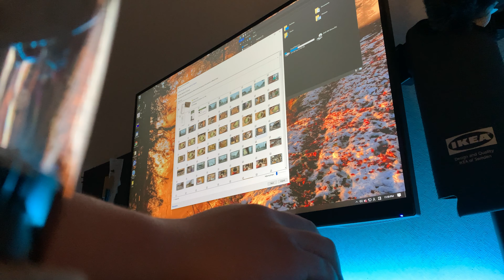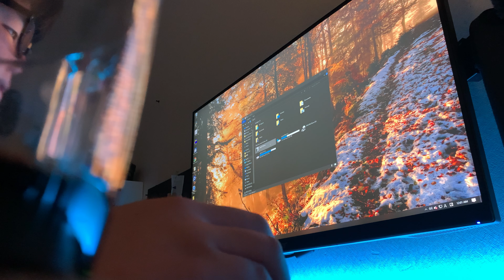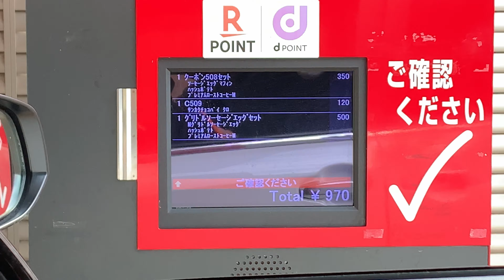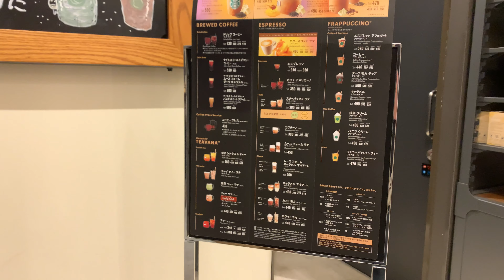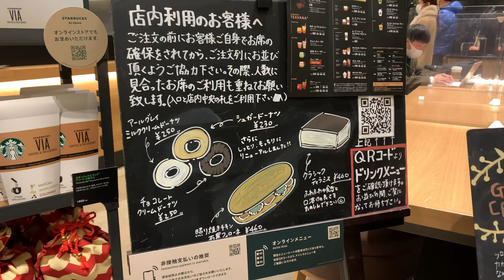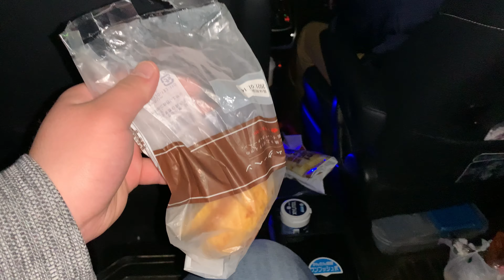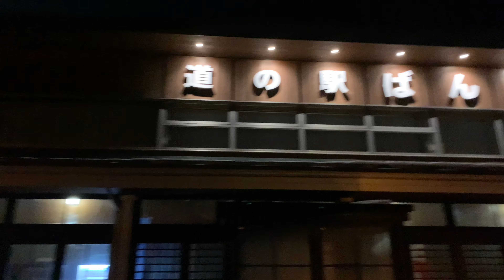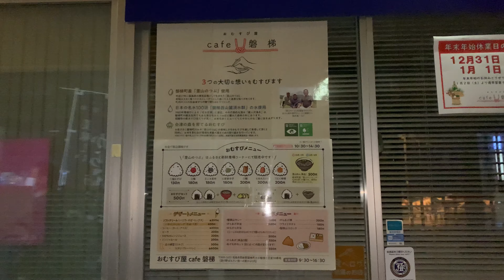[vlog 207] 福島に髪を切りに行くヨークの激安バームクーヘン[Tue Dec 29 2020]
今日は今年最後に祖父母宅に行きました。ちょうど髪が伸びていたのでいつもお世話になっている福島の床屋で髪を切ってきました。冬場ですが伸びるのが早すぎるのでバッサリと切ってきました。

福島のヨークで見つけてきたバームクーヘンですが、20㎝ほどの長さがあってなんと¥600ほどでした。一切れ￥100と考えるとかなりコスパがいいです。期間限定品なのわかりませんが、また打っていたら食べたいなと思いました。味はすごくおいしく量もかなりあるので何人かで分けて食べるのも一人で何回か分けて食べるのもありかなと思いました。

帰りにスタバによりましたが、このバームクーヘンの残りがあるというということで、ラテとかフラペチーノ系ではなくブラックにしました。スタバに行くとどうしても甘い飲み物を飲んで慕うのですが、メインのブラックコーヒーってあまり飲んだことありませんでした。今回はアメリカーノのventiにしました。やっぱり家で入れたコーヒーやさんざん推しているセブンコーヒー

このチャンネルではvlogというジャンルで動画をアップしていきます。vlogとは何か企画して撮影するのではなく、日々の日常の中でカメラを回し、動画という形式で記録していくことを目標としてやっております。動画の大まかな内容や感じたことなどは、ブログ的な感じで概要欄に記載させていただきます。このvlogは基本的に毎日収録し、２日前のエピソードを毎日17:00にアップしていきます。ぜひ興味のある方はご覧ください。なお感想や改善点などがありましたらコメントでお願いします！もし面白い！役に立った！
　宣伝になりますが、メインでShohta Tohyamaというチャンネル名で活動しています。商品レビューなどを中心に活動しています。もしよければご視聴ください！